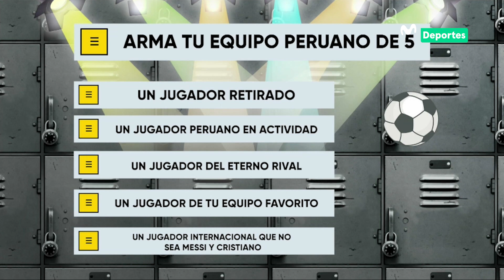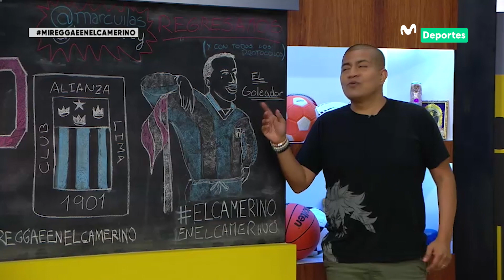Waldir Sáenz, sus anécdotas en el fútbol y el momento actual de Alianza Lima | EL CAMERINO